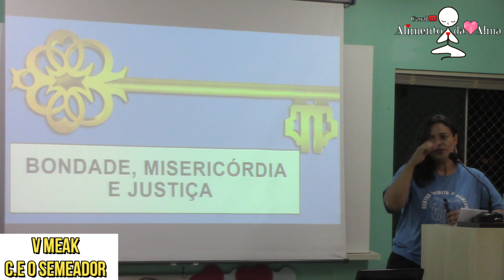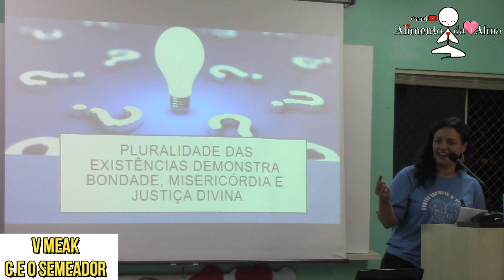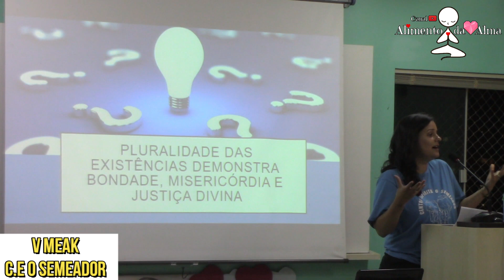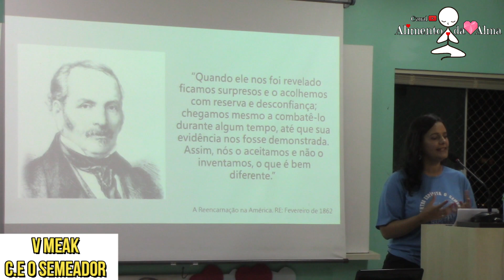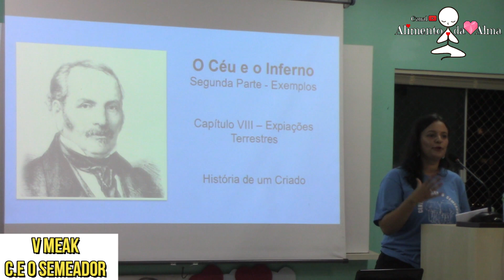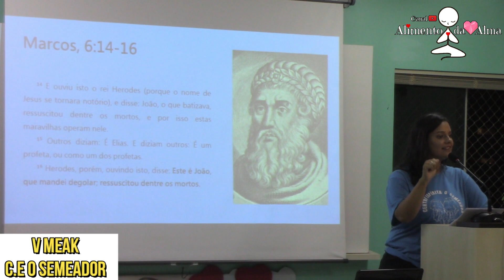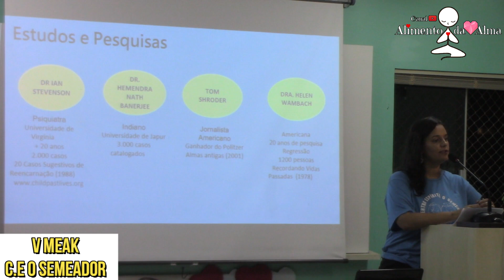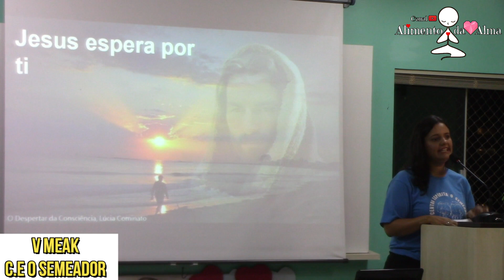V MEAK - Joelma Tannús - Pluralidade das Existências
🎙 Expositora: Joelma Tannús
🗣️ Palestra: "Pluralidade das Existências"
🌟 V MEAK (Mês Espírita Allan Kardec - O Semeador) - 4° Dia
✨Tema Central: "Fundamentos da Doutrina Espírita"
💠 Realização: Centro Espírita O Semeador
📍Local: Rua Vinícius Degani 156, Vigilato Pereira, Uberlândia/MG
📆 Realizado em 23 de Outubro de 2023
Acompanhe as programações e eventos Espíritas em nossas Redes Sociais abaixo, curta👍🏾 nossas postagens, ✅Inscreva-se em nosso Canal no YouTube♦️ e Compartilhe↗️ com sua família e amigos para que a Divulgação Espírita possa alcançar mais 🧡 amigos!
Gratidão a todos e abraços fraternos de todos nós do Canal Alimento da Alma 😊🙏🏾 e até logo!